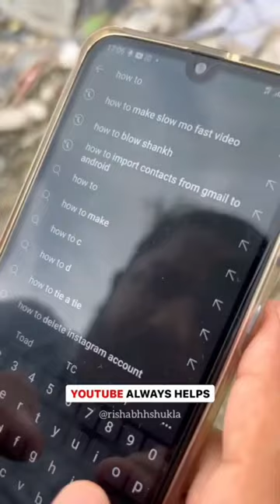Time bomb defuse🤣